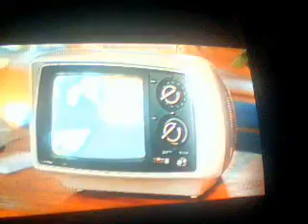CHARLIES EDITION TITANIC SERIES PART 11 4-25-11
crossdressingjanis08's webcam video April 25, 2011 05:22 PM